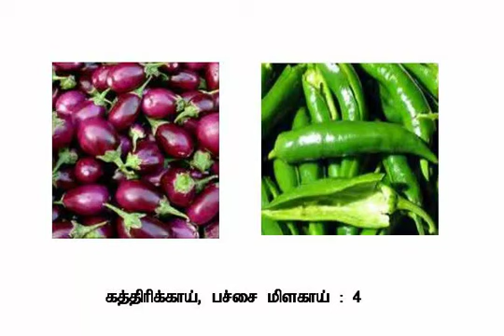கத்திரிக்காய் கடாய் சட்னி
Brinjal can be cooked in many different ways and provides many essential nutrients that are needed for overall well-being of the body. In fact, one can even take brinjal soup to attain maximum benefits from this vegetable. It is a very good source of potassium and contains a high content of water and fiber.